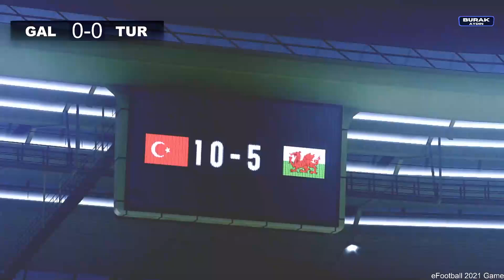Galler - Türkiye Maçı Anında İzle | Uluslar Ligi | 06.09.2024 | eFootball Türkçe